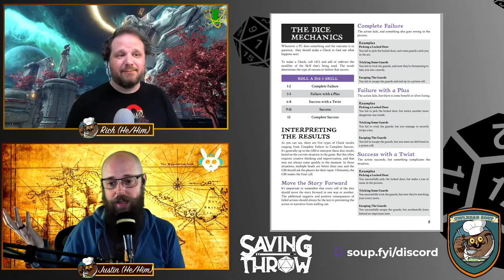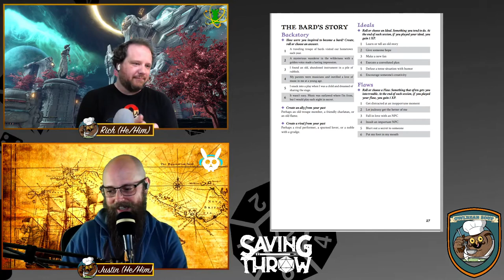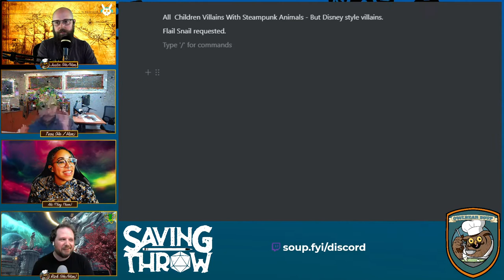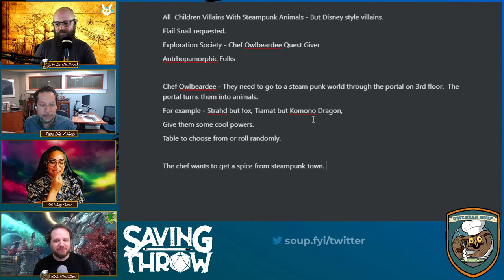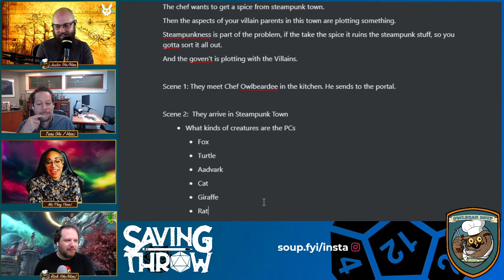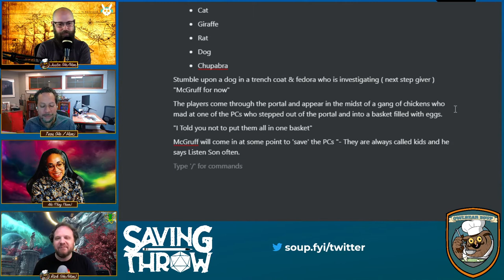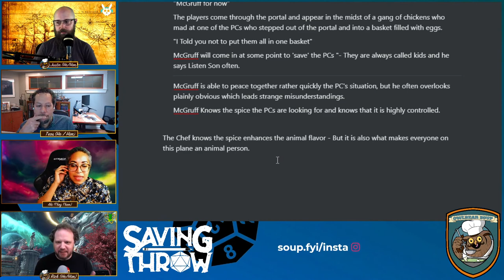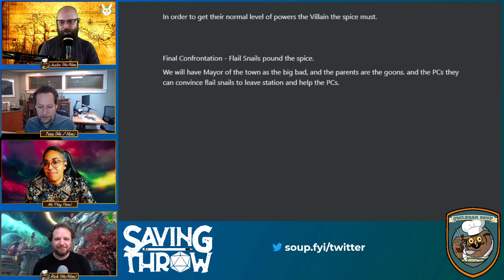Owlbear Soup - April 4, 2021 - Guests Aki & Teos Abadia - Land of Eem Review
On this episode Rich and Justin cover the news of the week, review the Land of Eem RPG ), and chat with special guests Aki ) and Teos Abadia

00:00 - RPG News
33:40 - Land of Eem review
44:14 - Interview with Aki
01:00:38 - Mini Reviews with Teos Abadia
01:19:00 - Encounter Creation with Everyone!

Produced by:
Dom Zook
Justin Turner
Rich Malena-Webber